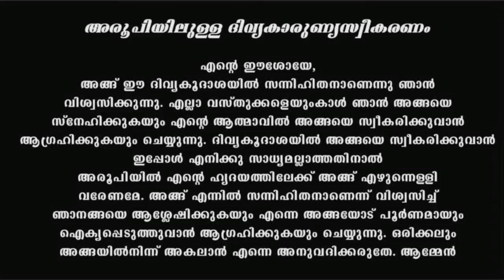Holy Mass I Saturday I Malayalam I Syro Malabar I May 25 I Qurbana I 10 AM